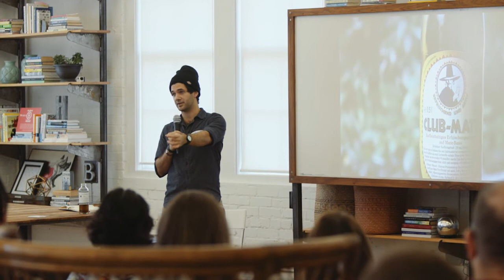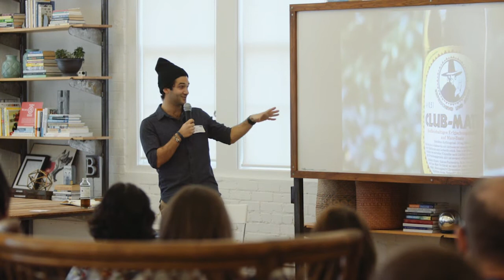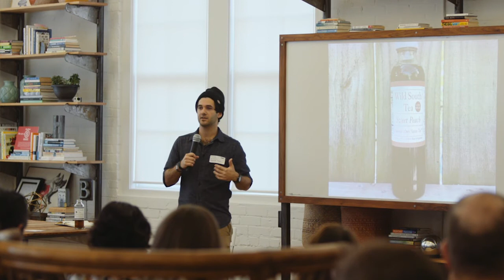Dominick Panzarella: What is your curiosity telling you?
Learn how Dominick started his company from curiosity about native plants

Dominick Panzarella at CreativeMornings Houston, February 2018. Free events like this one are hosted every month in dozens of cities. Discover hundreds of talks from the world's creative community